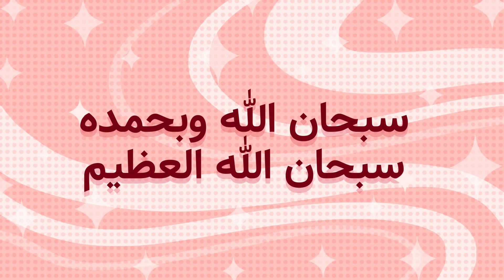هاذي اليوتيوبرة سرقت مقطعي😡!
تحب تساعدني ماديا؟ انتساب✨

تبي ترسمني وماتعرف وين ترسلها؟

°˖✧◝(⁰▿⁰)◜✧˖°